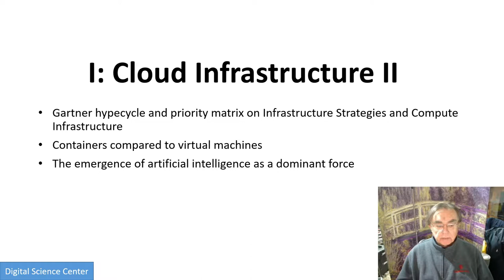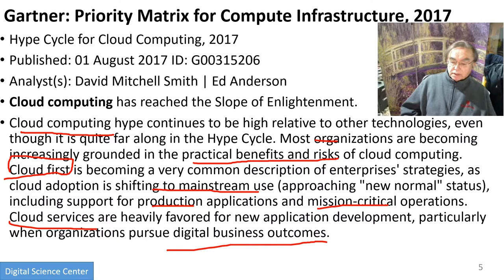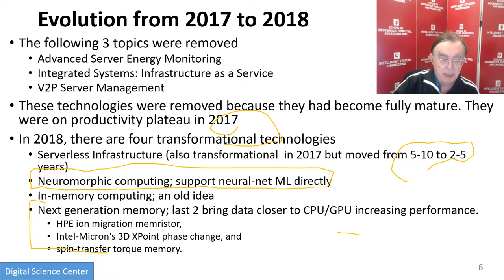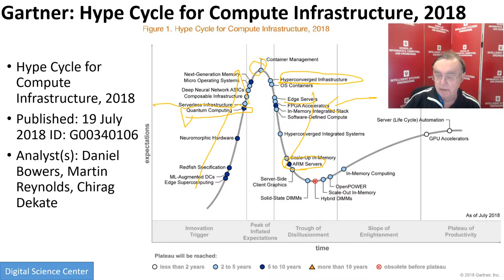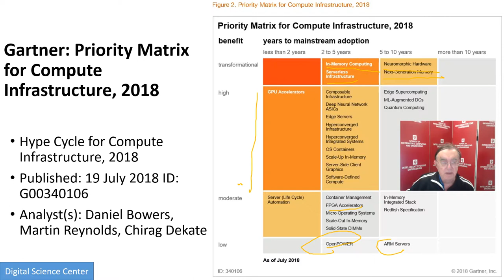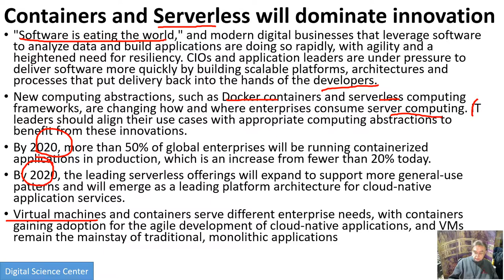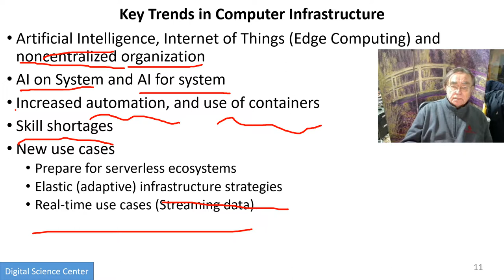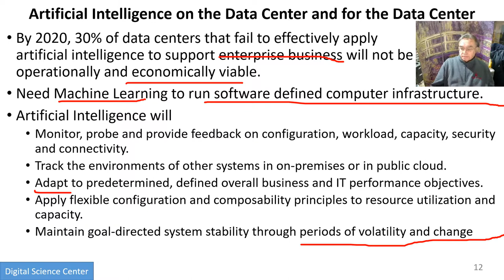E222 516 2018 CloudIntroI: I) Cloud Infrastructure II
Gartner hypecycle and priority matrix on Infrastructure Strategies and Compute Infrastructure
Containers compared to virtual machines
The emergence of artificial intelligence as a dominant force